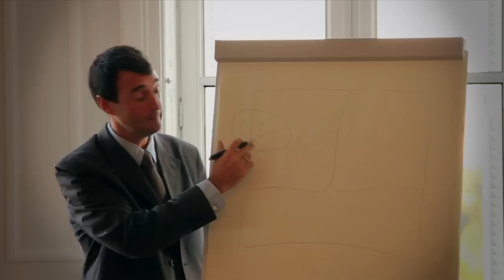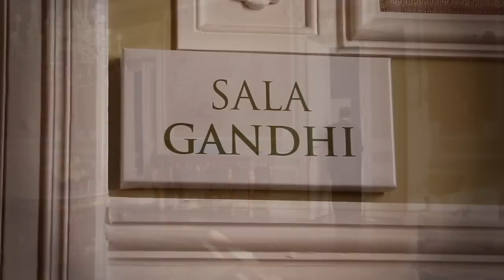Nazioarteko Konferentzia - Conferencia Internacional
Euskal Herrian gatazkaren konponketa sustatzeko Nazioarteko Konferentziaren une ezberdinak jasotzen ditu bideo honek. Azken prestaketa-lanetatik amaierako ebazpenaren irakurraldira arte.2011ko urriak 17 (Donostia)

Este video recoge diferentes momentos de la Conferencia Internacional para promover la resolución del conflicto en el País Vasco. Desde los últimos preparativos hasta la lectura de la declaración final. 17 de octubre de 2011 (Donostia)